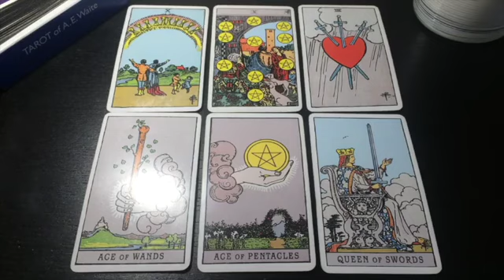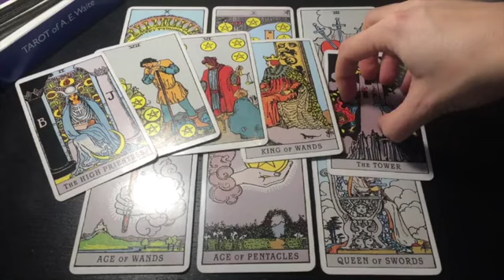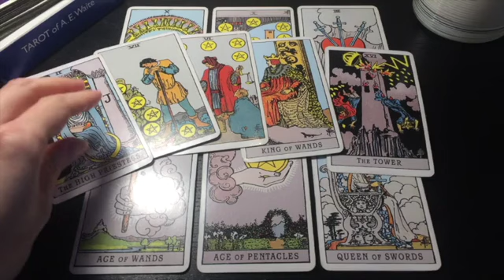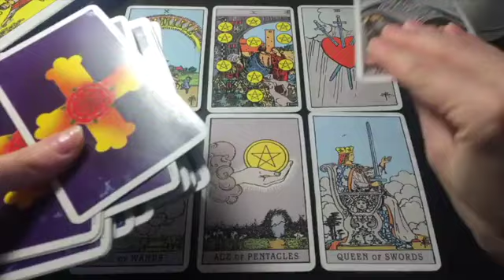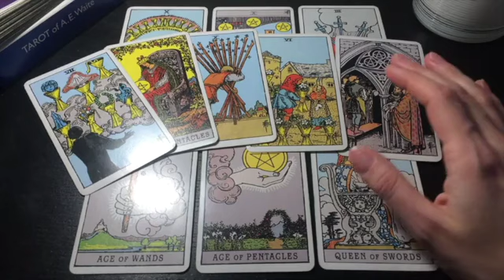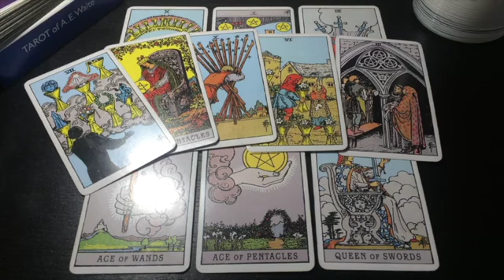SAGITTARIUS SOMEONE IS OUT THERE WISHING ON THE SAME STAR! 🌹✨♥️11 MAY 2024 DAILY TAROT